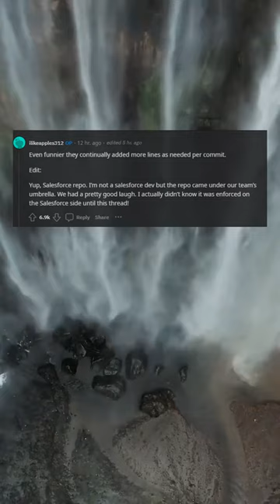Found this at work. Someone padded a repo with thousands of lines like this to pass a 75% code cove